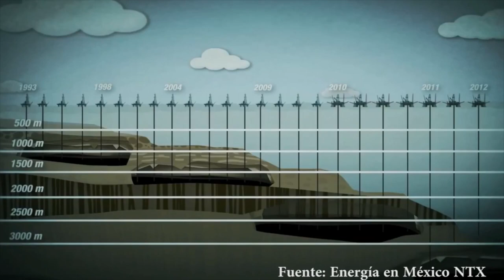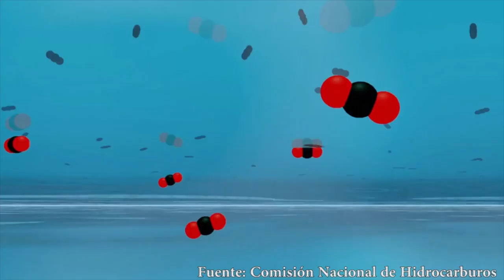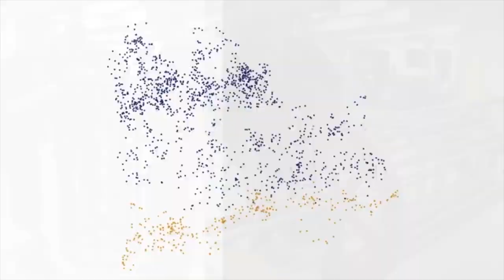Bióloga de la UNAM estudia el impacto de la acidificación marina en Noruega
Dunia Ríos Yunes, bióloga de la UNAM, apuntó que ante este fenómeno que representa un peligro debe investigarse el impacto de la acidificación oceánica en los organismos marinos.